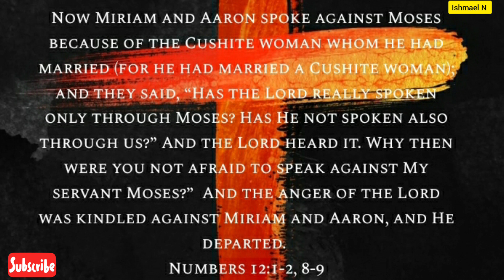Prophetic Word; They Won't SEE It COMING // GOD WILL DEFEND YOU LIKE MOSES!